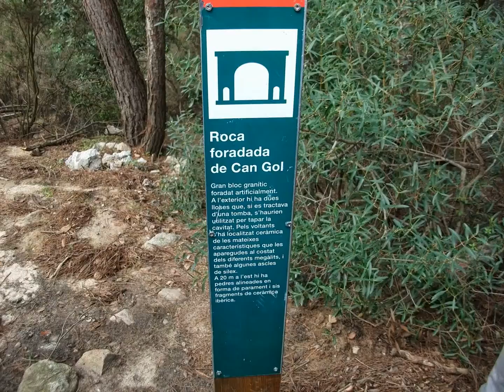La Ruta Prehistórica de Céllecs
La Ruta Prehistórica de Céllecs en la Roca del Vallés